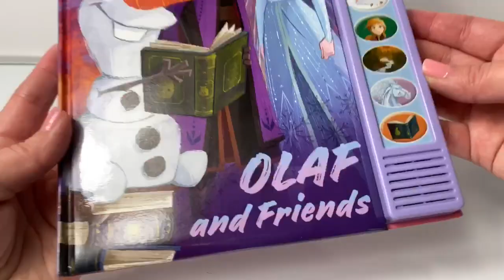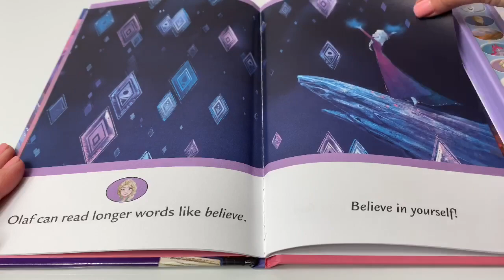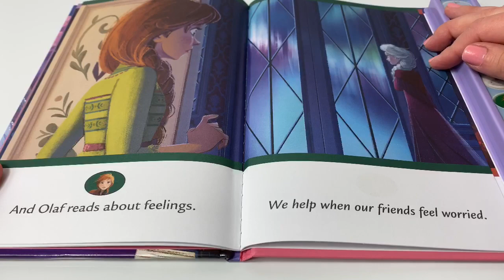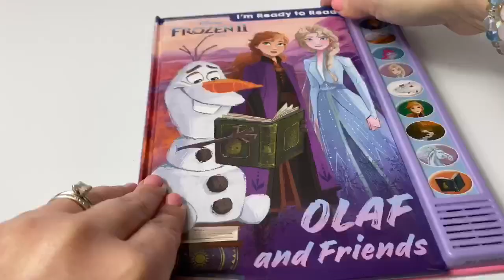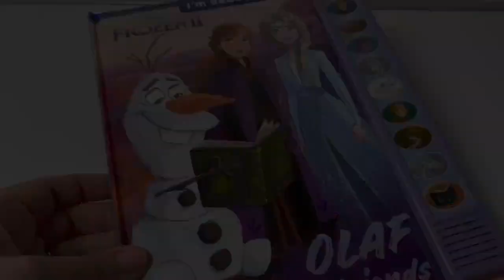NEW Frozen 2 I Can Read Book with Sounds